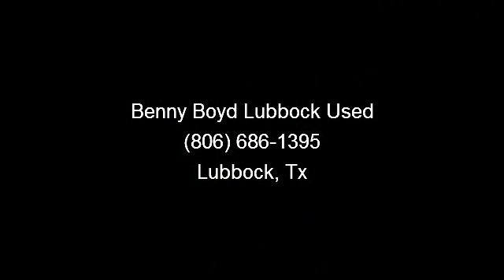2011 Chevrolet Tahoe - Benny Boyd Lubbock Used - Lubbock, T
Great MPG: 21 MPG Hwy! Includes a CARFAX buyback guarantee** 4 Wheel Drive!!!4X4!!!4WD.. You win!!! New Inventory.. Hold on to your seats!!! Chevrolet has done it again!!! They have built some tough vehicles and this tough 2011 Tahoe LT1 is no exception!!! Incredible price!!! Priced below NADA Retail** Safety Features Include: ABS, Traction control, Curtain airbags, Passenger Airbag, Front fog/driving lights...It has tons of features such as: Leather seats, Bluetooth, Power locks, Power windows, Auto... a Better buy from Benny Boyd